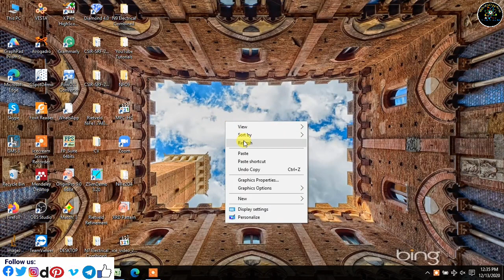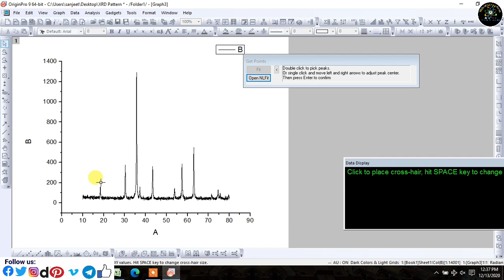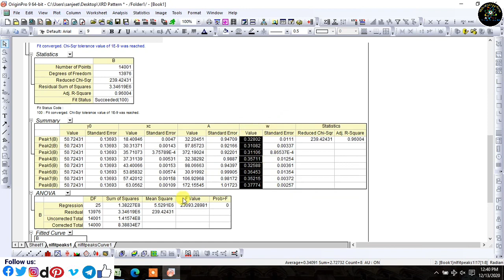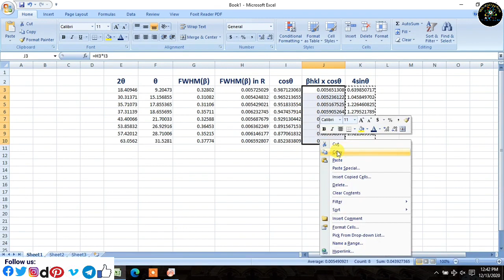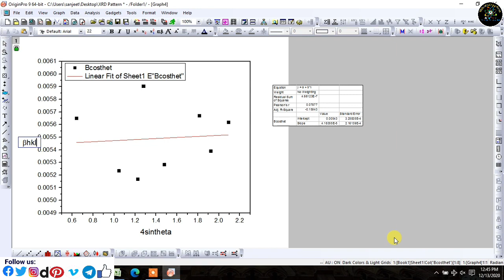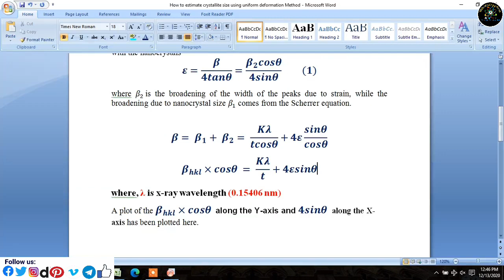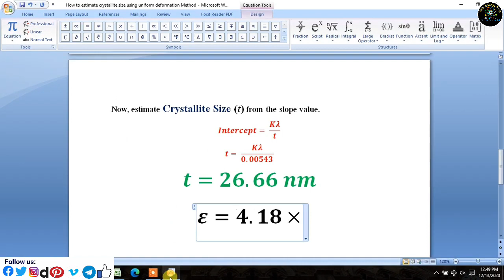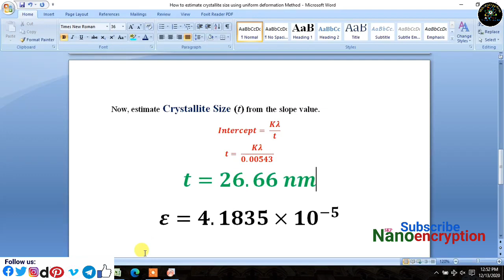How to calculate crystallite size and strain using modified WHM to applied Uniform Deformation Model